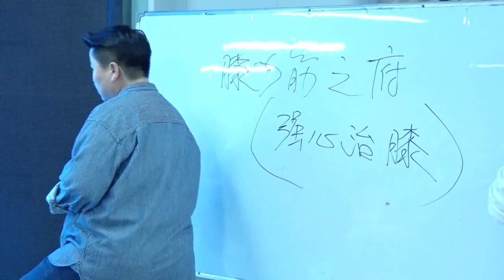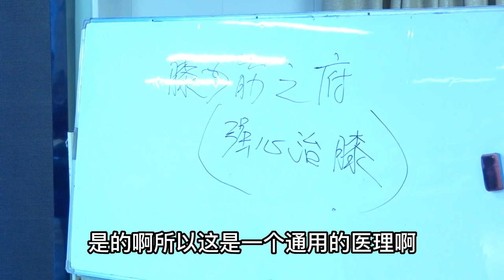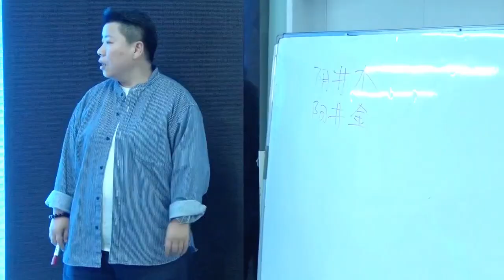想要一针治好“膝盖痛”？那就用董氏奇穴，强心治膝效果棒